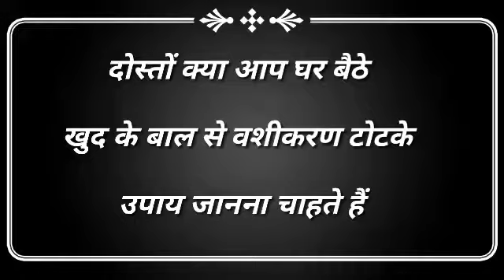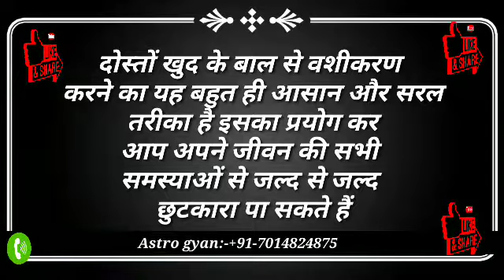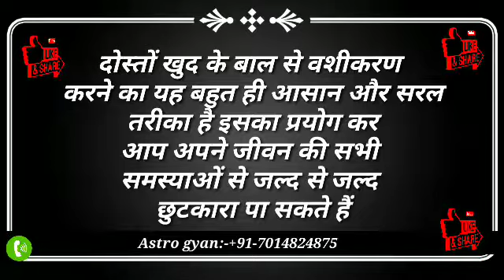किसी भी स्त्री पुरुष का वशीकरण मात्र 10 मिंट में | kisi ko bhi apne vash me karne ke upay Astro Gyan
किसी भी स्त्री पुरुष का वशीकरण मात्र 10 मिंट में | kisi ko bhi apne vash me karne ke upay Astro Gyan :-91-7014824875

kisi ko bhi vash me karne ke upay:- Hello dosto kya aap kisi ko bhi vash me karne ke upay janna chahte hai. kya aap manchahe insan ka vashikaran karna chahte hai. dosto aaj ham apke liye kisi ko bhi vash me karne ke upay , kisi bhi istri purush ko vash me karne ka totka , manchahe insan ka vashikaran karne ke upay, vashikaran mantra, vashikaran totke, vashikaran karne ki saral vidhi, kapde se vashikaran mantra, ghr se vashikaran totke, vashikaran karne ka tarika, vashikaran kaise karin, in sabka paryog karne ka upay mantra apke liye laker aaye hai. jada jankari ke liye aap hmare diye  number par call karke bvhi sampark kar sakate hai.

Astro Gyan, kisi ko bhi vash me karne ke upay , kapoor se vashikaran totke, ghr se vashikaran mantra, kapoor jlakar vashikaran totke, kisi bhi istri purush ko vash me karne ka totka , manchahe insan ka vashikaran karne ke upay, vashikaran mantra, vashikaran totke, vashikaran karne ki saral vidhi, kapde se vashikaran mantra, ghr se vashikaran totke, vashikaran karne ka tarika, vashikaran kaise karin, Astro Gyan.